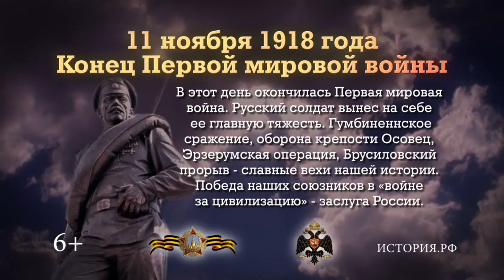Конец Первой мировой войны. 11 ноября 1918 года